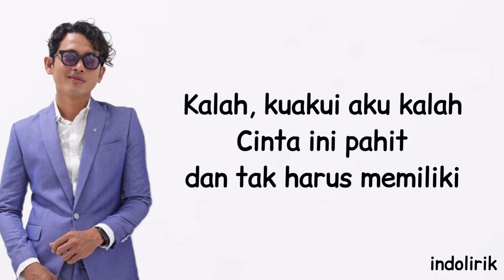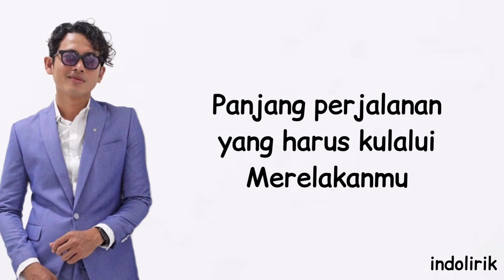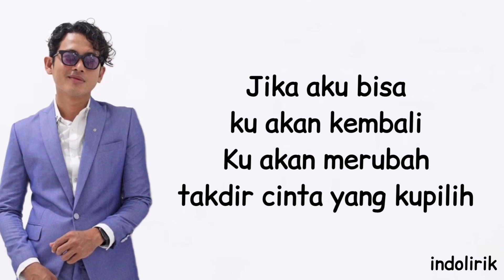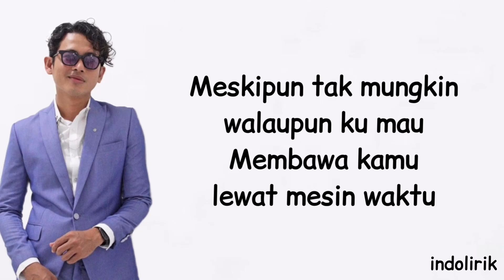Budi Doremi - Mesin Waktu | Lirik Lagu Indonesia